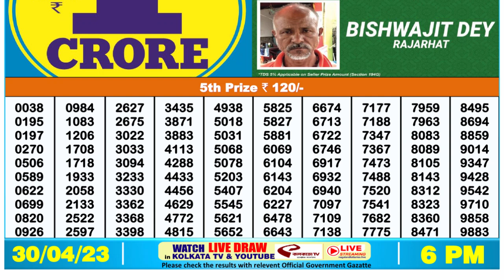🔴 Lottery Sambad Live 06:00pm 30/04/2023 Day Nagaland State Dear Lottery Result Pdf Download